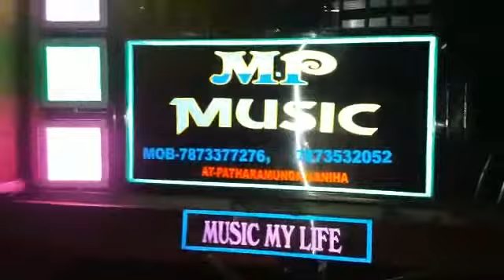MP MUSIC NTPC.TALCHER.ANGUL